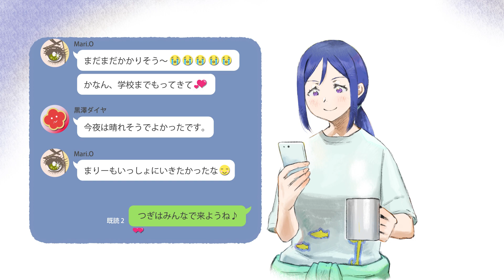『きょうのAqours』第6回 松浦果南 『Today's Aqours』 #6 Kanan Matsuura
Aqoursの日常の１コマを切り取ったショートムービー
『きょうのAqours』第6回！

出演：松浦果南(CV.諏訪ななか)
イラスト：ふむな